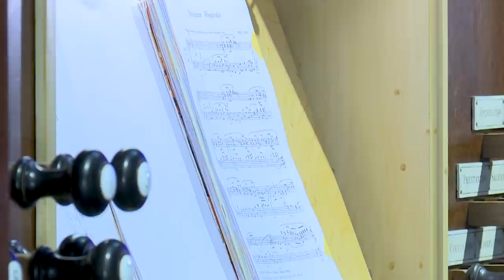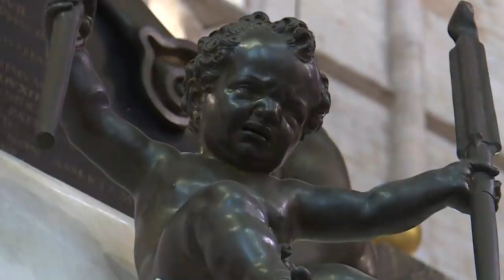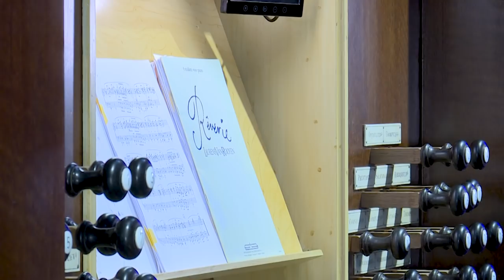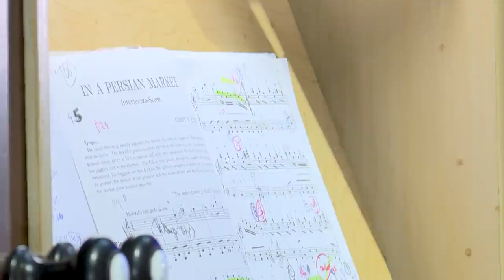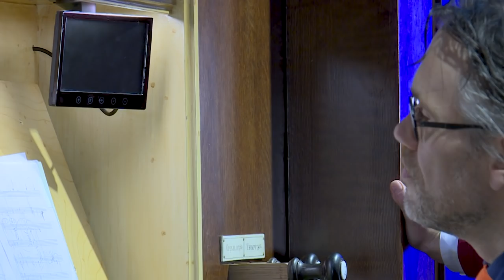Oranjeconcert Marco den Toom, m.m.v. Arjan & Edith Post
PROGRAMMA:

00:00 Welkom door Ad Baaij

00:39 Anthem - B. Andersson (met trompet)

04:34 Psalm 84 : 5 ‘Aanschouw toch uw gezalfde Koning’ - K.J. Mulder

09:37 Allegro - G.F. Händel (met trompet)
11:40 Air (Watermusic) - G.F. Händel  (met trompet)
15:03 Alla Hornpipe (Watermusic) - G.F. Händel  (met trompet)

17:17 Hollandse Rhapsodie - F. Asma

27:27 Elegy - M. Arsher

36:19 The Sound of Music-medley - Rodgers & Hammerstein (met trompet)

43:36 Just a simple love song - L. van Rooyen

47:55 In a Persian Market - A.W. Ketélbey

54:30 Hollandse medley - A. Post (met trompet)

01:03:55 Finale Psalm 72 - M. den Toom